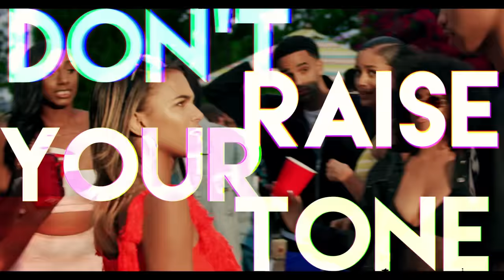Ljay Currie - 555 (Lyric Video)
Watch the official lyric video for "555" by Ljay Currie

Music video by Ljay Currie performing 555 (Lyric Video).